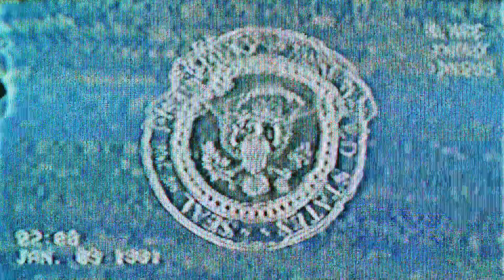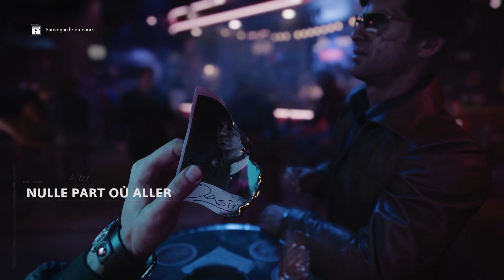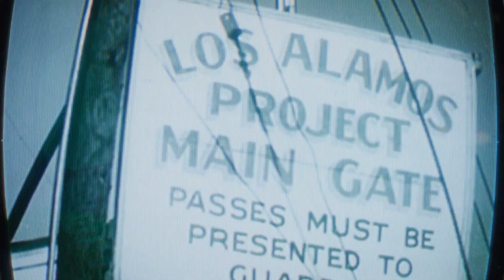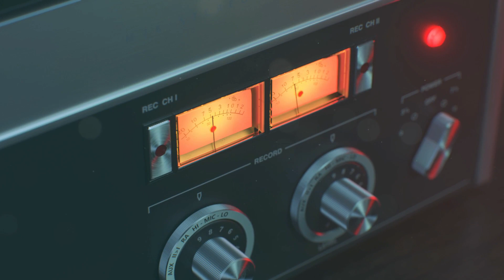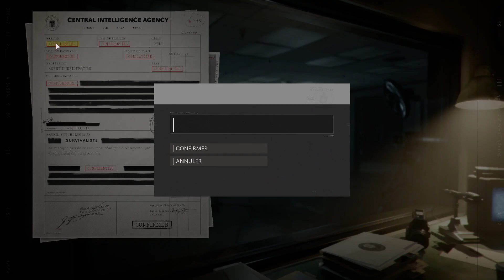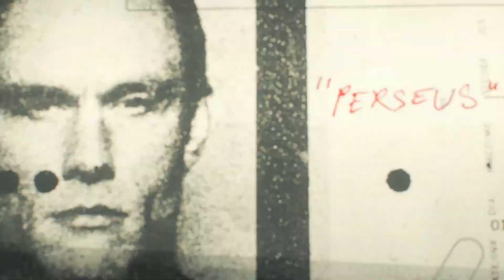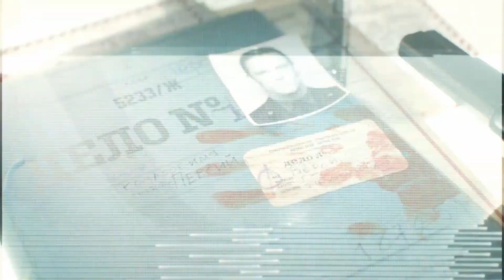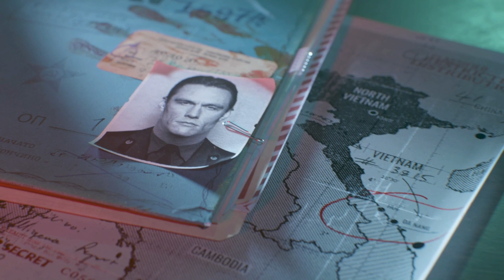CALL OF DUTY BLACK OPS COLD WAR FR // HISTOIRE #1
Bienvenue sur ma chaîne YouTube, vous y trouverez essentiellement : des exploration, du paranormal et des actualité youtube, et du fortnite battle royale, des jeux d'horreur, Gta Rp pour le moment.
Pour me soutenir Code createur : Brandi-urbex